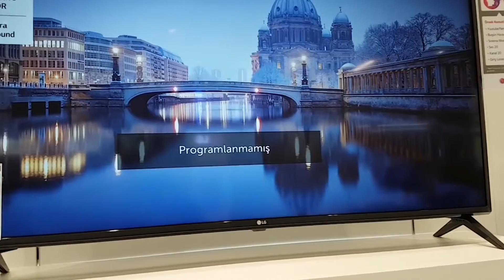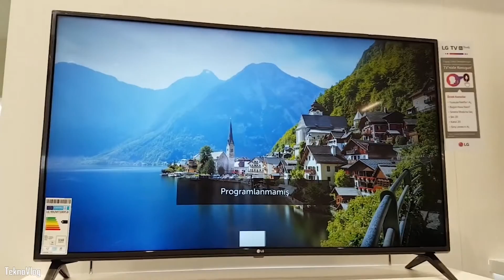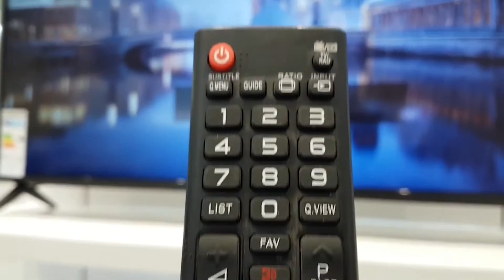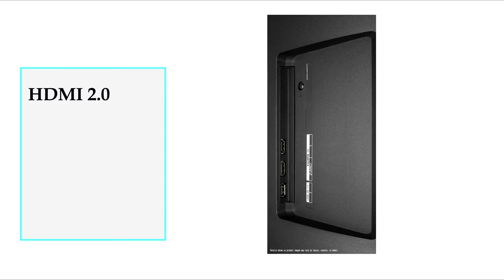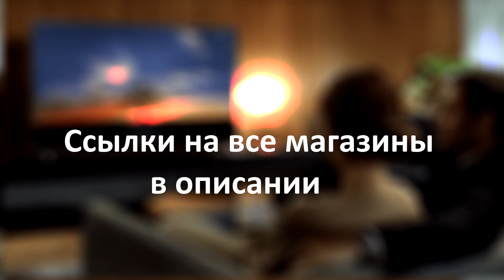Телевизор LG 43UM7100plb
Обзор на 4K Телевизора LG 43UM7100plb